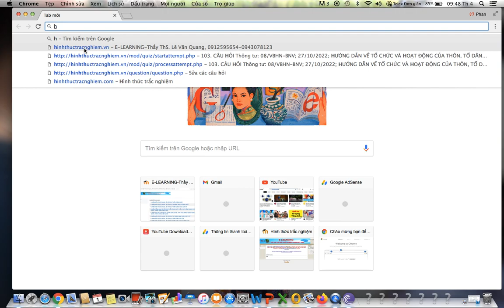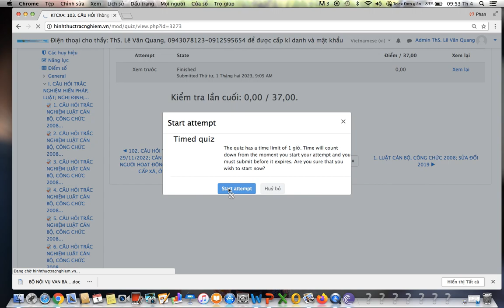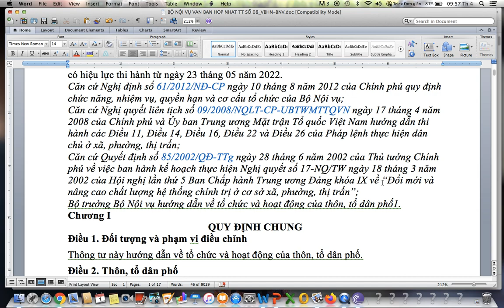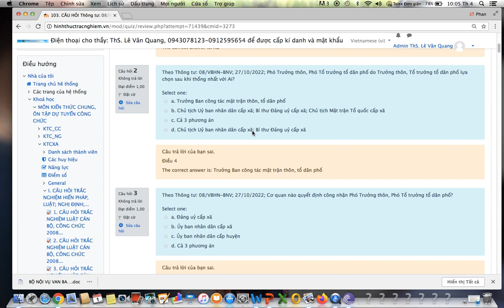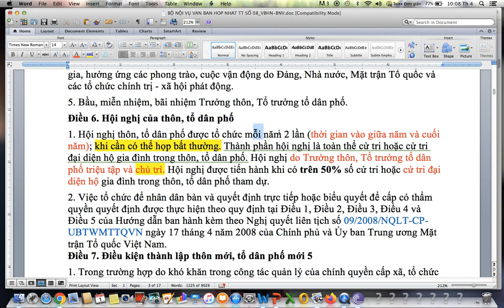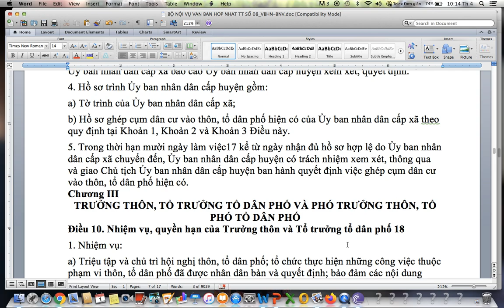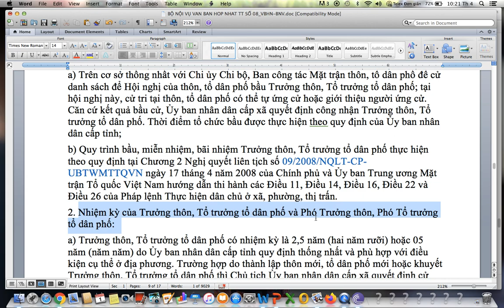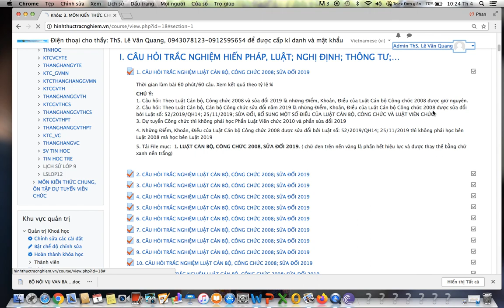CÔNG CHỨC CẤP XÃ- THÔN, TỔ DÂN PHỐ-TÀI LIỆU -THÔNG TƯ 08/VBHN-BNV; 27/10/2022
ÔN THI TUYỂN CÔNG CHỨC CẤP XÃ-TÀI LIỆU THÔNG TƯ 08/VBHN-BNV; 27/10/2022; THÔN, TỔ DÂN PHỐ- MÔN KIẾN THỨC CHUNG